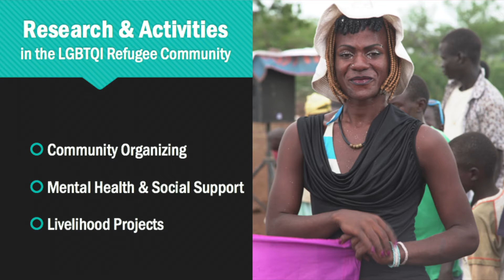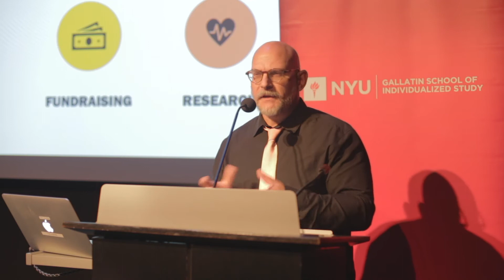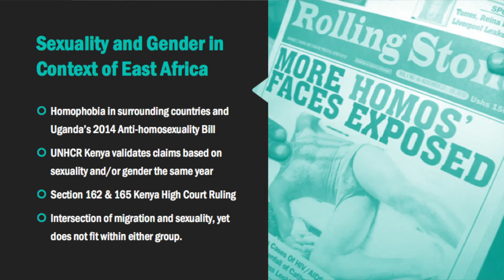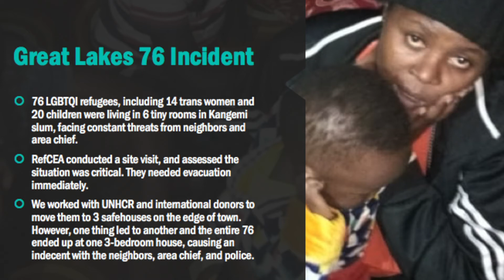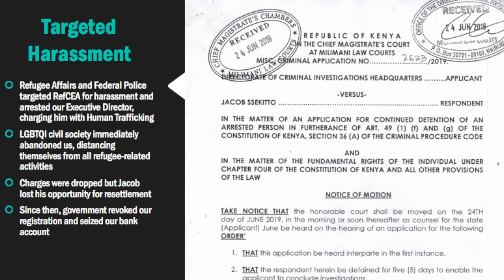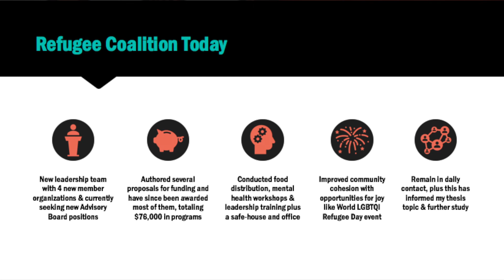Michael B. Clark - Kenya, 2019 Gallatin Global Human Rights Fellow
The Gallatin Global Fellowship in Human Rights Symposium took place October 10, 2019 with fellows presenting their summer work and research to a public audience. The Gallatin Global Fellowship in Human Rights supports selected students with up to $5,000 in funding for extended research or experiential learning projects that focus on human rights issues. Students identify human rights organizations with which to work and propose their own summer projects and/or internships. The aim of the Fellowship is to allow students to contribute to the organization’s work while gaining experience in the human rights field in ways that complement their academic trajectory at NYU.

Video by Careina Yard